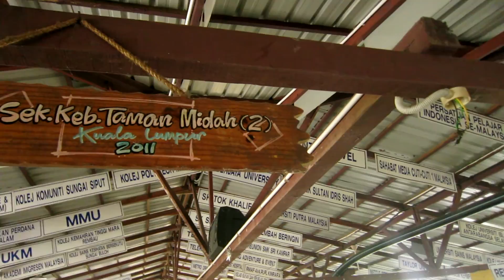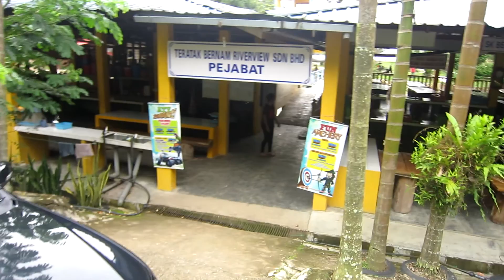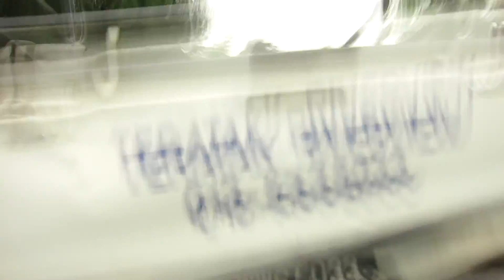TEMPAT PERKELAHAN DAN PERKHEMAHAN TERBAIK DI TERATAK RIVERVIEW TANJUNG MALIM . Vlog Malaysia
Pada 31 desember 2016 yang lalu, kami ke Tanjung Malim untuk beriadah di Teratak Riverview, perjalanan dari pusat bandar mengambil masa satu setengah jam, suasana amat tenang dan menyeronokkan di sana, kepada anda yg ingin mendapatkan maklumat lebih lanjut boleh lah melayari blog teratak riverview
dan jika anda berkelapangan boleh lah singgah di ECO yang terletak di Slim River, 25 minit dari Teratak Riverview , di sana ada pelbagai barangan kelengkapan rumah yg murah dan menjimatkan, hampir 80 peratus barangan berharga RM2 + GST= RM2.12

4:56 UPSI Student Activity
10:56 Kedai RM2 ECO